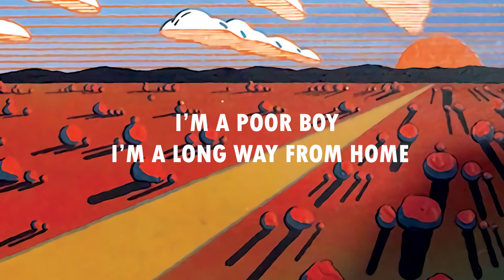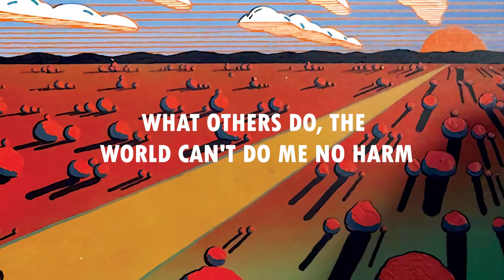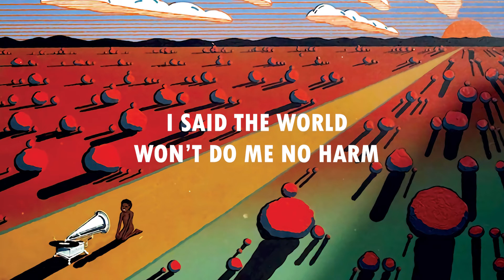Harts - Poor Boy - Howlin' Wolf Cover - Lyric Video [Taken from "Everybody Knows I'm Here"]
Taken from the upcoming album Everybody Knows I'm Here, out May 6th - here's the latest single "Poor Boy", Harts' take off the classic "Poor Boy" by Howlin' Wolf. For more details head to everybodyknowsimhere.com.